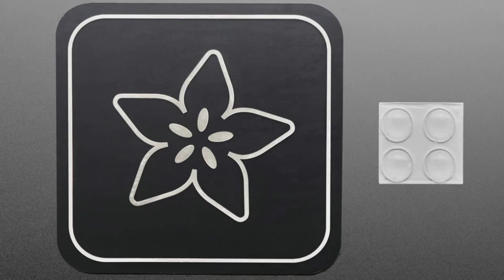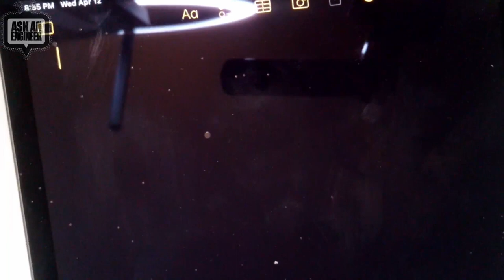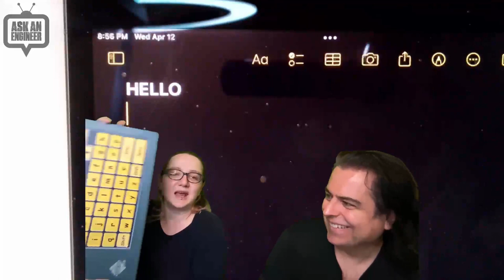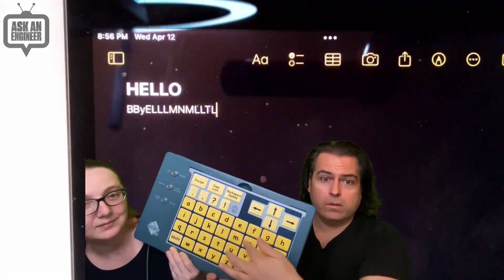NewProducts 4/12/23 Feat. Adafruit Feather RP2040 with USB Type A Host!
ADT7410 High Accuracy I2C Temperature Sensor Breakout Board - Stemma

Aluminum PCB Coaster with Adafruit Logo (1:34)

Adafruit Feather RP2040 with USB Type A Host (2:50)